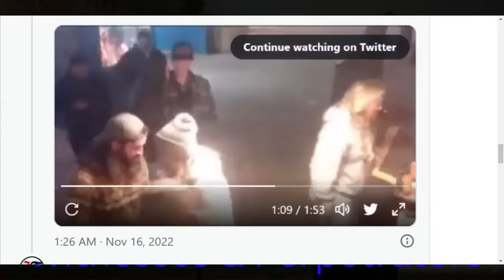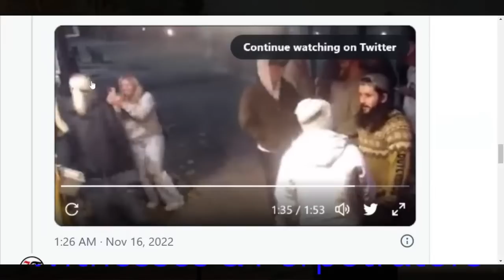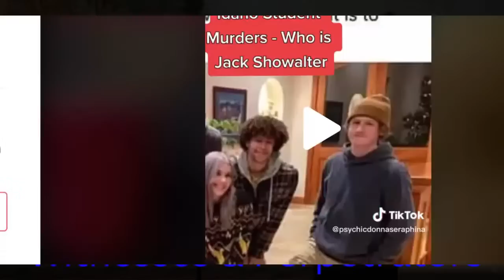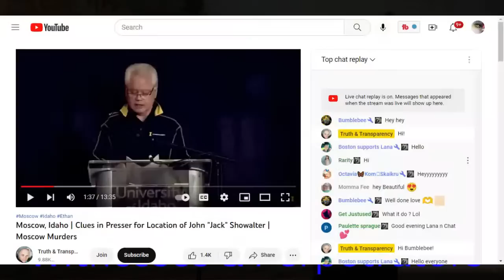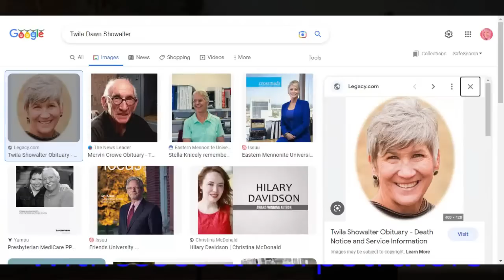Idaho Homicides: John Jack Showalter being cleaned from the internet.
Idaho Homicides: John Jack Showalter being cleaned from the internet. John Jake Showalter lived next door to Maddy Mogen, Kaylee Goncalves, and Xana Kernodle. He had been in Ethan Chapin's fraternity, Delta Tau Delta, but was recently expunged from the organization. Jack had been told to leave the Corner Bar after approaching girls in a creepy and offensive manner. How then did he come to arrive to the Grub Hub at exactly the same moment as Kaylee and Maddy. His body language suggests intimidation and control. Kaylee's body language suggests discomfort and escapist behaviors. Maddy however confronted Jack by saying, "Fuck You." All of this under the watchful eyes of Joe Vidot who neglect to tell that part of the story.